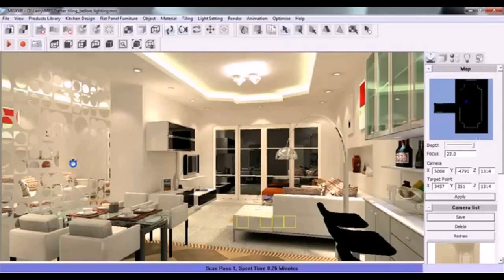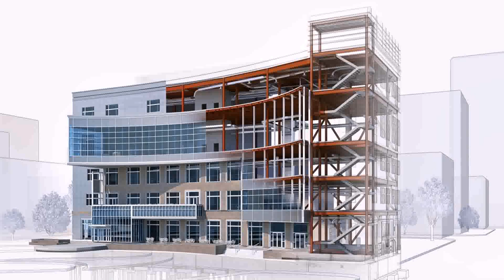Best Interior Design University In Usa